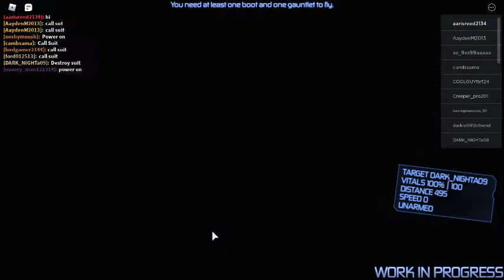play iron man simulator 2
please like if you enjoy the video